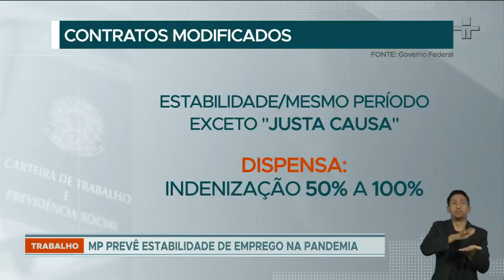Governo Federal não define renovação de programa de contrato de trabalho emergencial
O Governo Federal ainda não definiu se vai renovar o programa de contratos de trabalho emergenciais, com redução de salários e jornadas. O benefício, que gerou mais de 20 milhões de acordos desde abril, termina daqui a três dias.